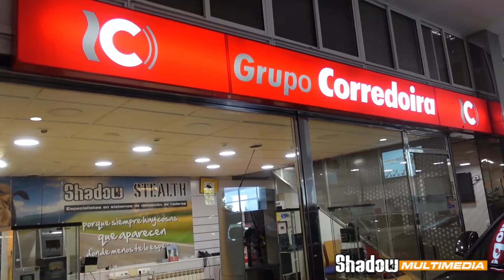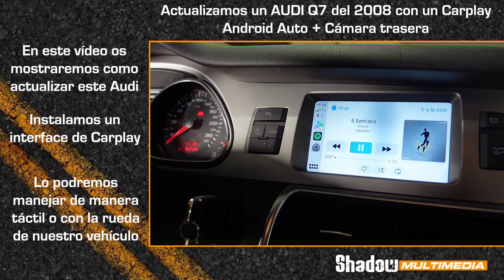¡¡ ACTUALIZAMOS un Audi Q7 del 2008 con CARPLAY/ANDROID AUTO más Cámara trasera !!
En este vídeo os mostraremos como se ve este Audi Q7 del 2008 con un interface de Carplay-Android Auto y la opción de tener cámara trasera.